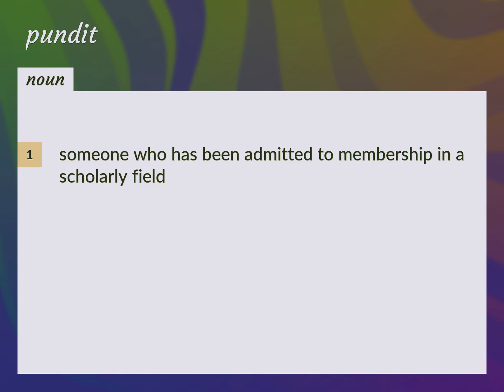Pundit | meaning of Pundit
What is PUNDIT meaning?